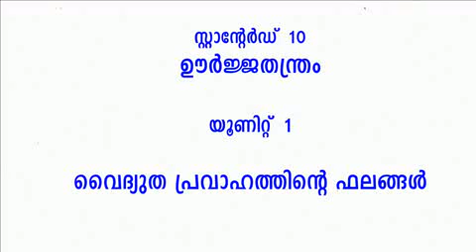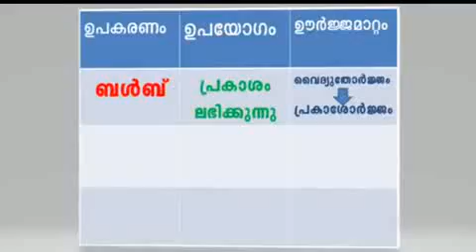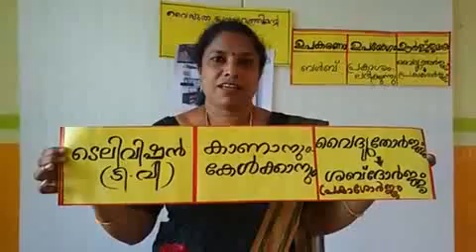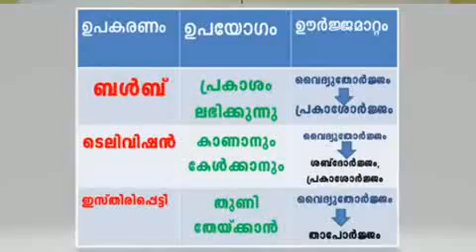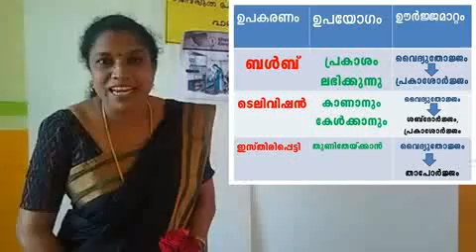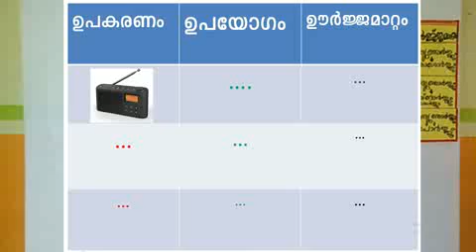Std 10 Physics Unit 1 Class 01 White Board ID